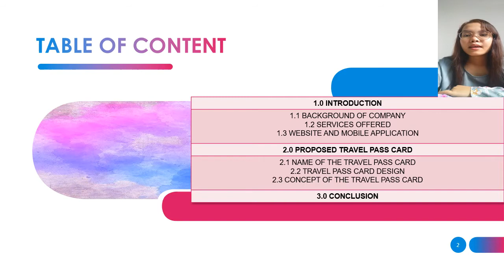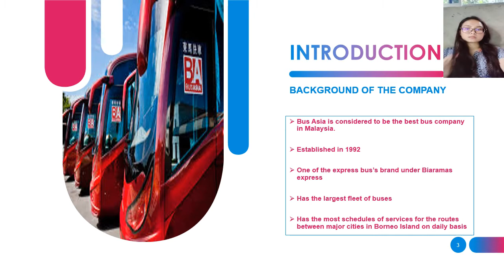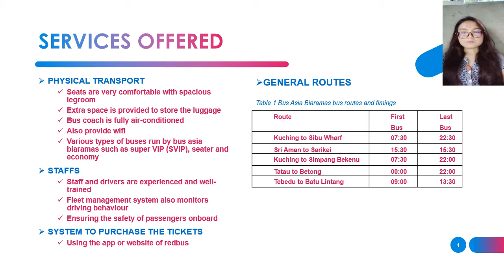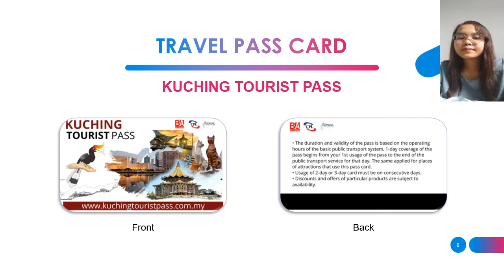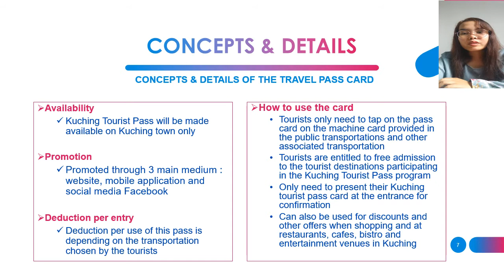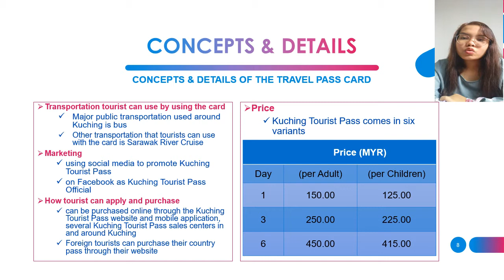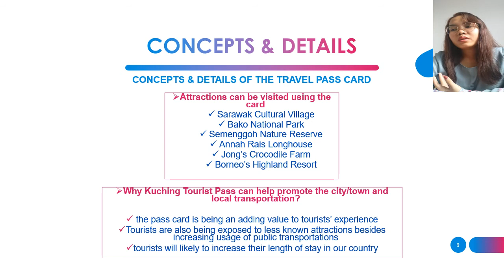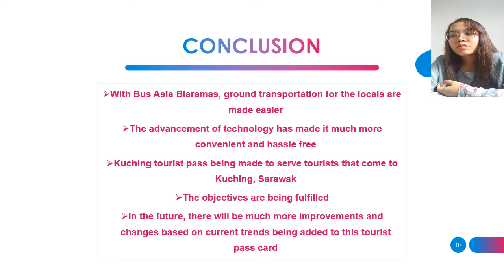HTT313 ASSIGNMENT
This video is made for assignment and educational purposes only.